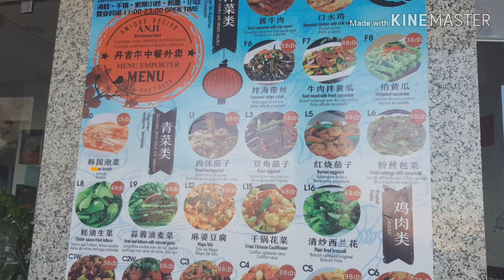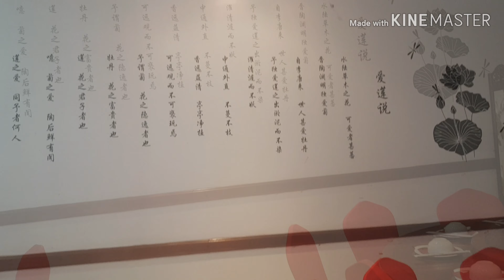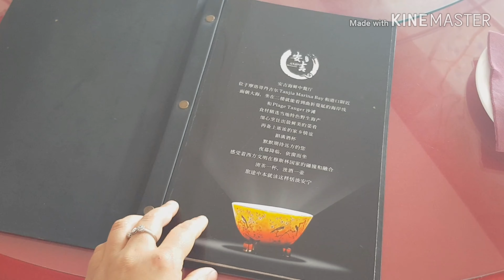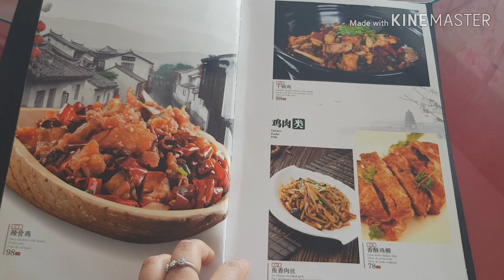ANJI Chinese restaurant 🇨🇳in tangier city,Morocco🇲🇦المطعم الصيني أنجي،مدينة طنجة/المغرب